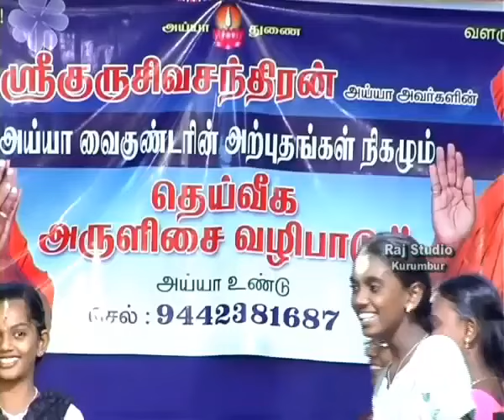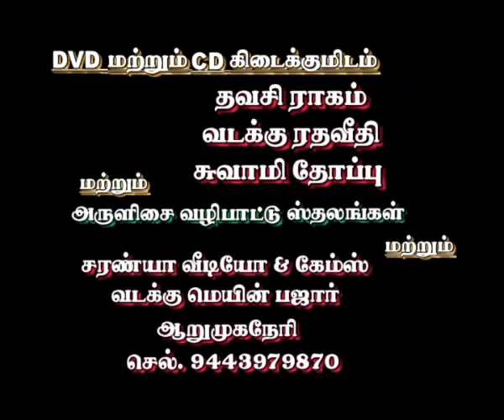அய்யா சிவச்சந்திரன் வழங்கும் அருளிசை